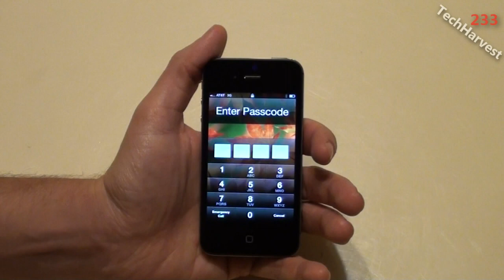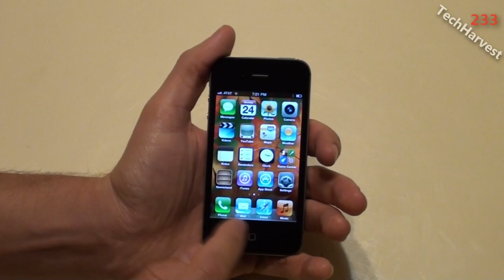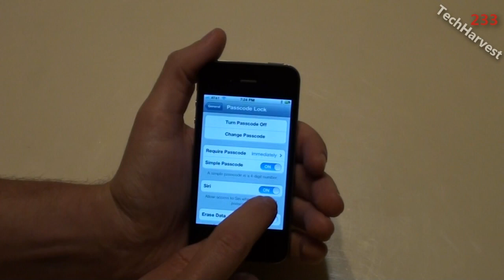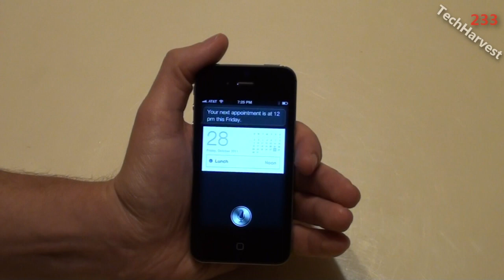Siri & iPhone 4S Security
Here's a fix to the default Siri security hole on the iPhone 4S.